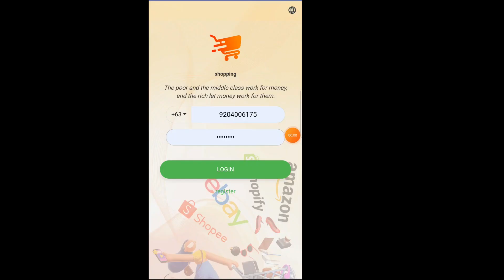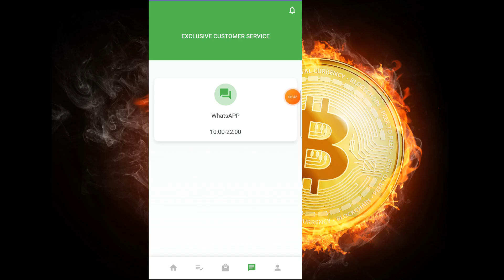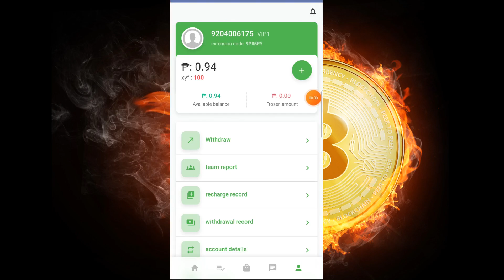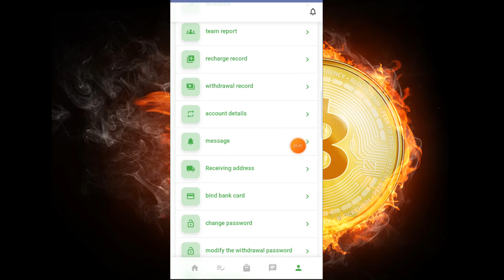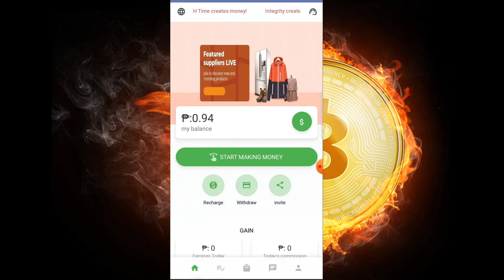Do Simple Task 255php Received Agad ✔️✔️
NASA COMMENT SECTION PO ANG GAME LINK SALAMAT... ✔️   ✔️

NOT FINANCIAL, LEGAL, OR TAX ADVICE! JUST OPINION! I AM NOT AN EXPERT! I DO NOT GUARANTEE A PARTICULAR OUTCOME I HAVE NO INSIDE KNOWLEDGE!
YOU NEED TO DO YOUR OWN RESEARCH AND MAKE YOUR OWN DECISIONS! THIS IS JUST ENTERTAINMENT!